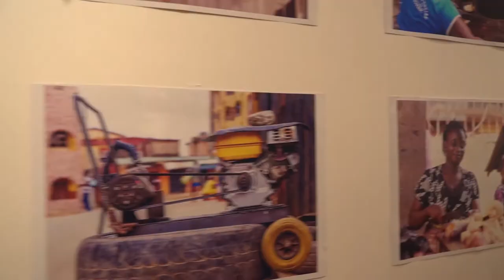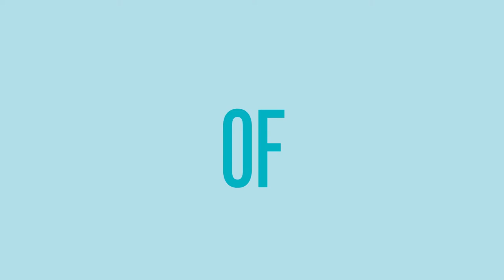Night of Ideas 2021 - Highlights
The third edition of The Night of Ideas (in French: La Nuit des Idées) in Nigeria, was placed under the theme "Close(r)". It took place at Alliance Française de Lagos - Mike Adenuga Centre on January 28, 2021.

The event was divided into several salons, allowing the audience to wander through a variety of spaces, take part in conferences and workshops, and participate in cultural activities.

Workshop #1: Empowering the population through community initiatives
Featuring:
▸ Marvella ODILI, Founder/CEO of Save Our Needy
▸ Romain POIROT-LELLIG, Founder of Kwik Delivery
▸ Tunji AZEEZ, Professor of Theatre, Film and Cultural Studies

Workshop #2: Developing easy tools to fight gender-based violence
Featuring:
▸ Funmi ADENIPEKUN: Researcher at Stand to End Rape/STER
▸ Buky WILLIAMS: Founder of Education as a Vaccine (EVA)
▸ Dr. DASILVA: Founder of WARIF

Dance performance: A Man's World
A new choreographic and musical piece by the artist collective Ennovate Dance House addressing gender inequalities. Directed by Hermes Iyele Chibueze.

Photography exhibition: Imaging Oworo
A community photography project by the artist collective Oworo TV intended to re-imagine the Oworonshoki neighborhood in Lagos.

In collaboration with Alliance Française de Lagos - Mike Adenuga Centre and Ambassade de France au Nigéria. With the support of INSTITUT FRANÇAIS. Hosted by Gusi Tobby Lordwilliams, founder of GIRL HUB Africa.